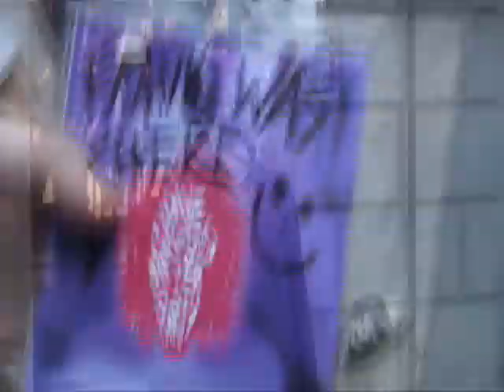Who is Frank Fox?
Dave Crespo speaks on Frank Fox stealing his new CD Release. With Frank Fox, Dave Crespo, Alex Bromberg, Leaders Led, Little War Twins, and KC Hoye